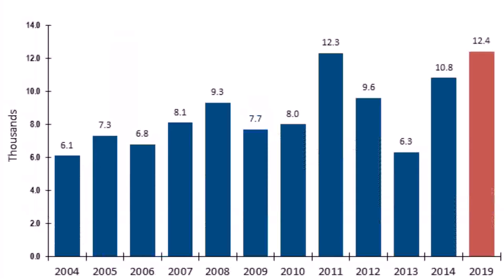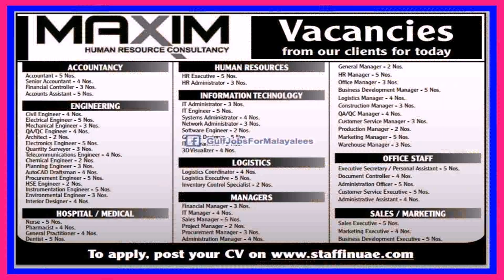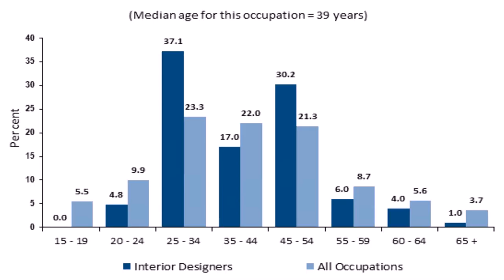Interior Designers Job Vacancies In Uae (see description)